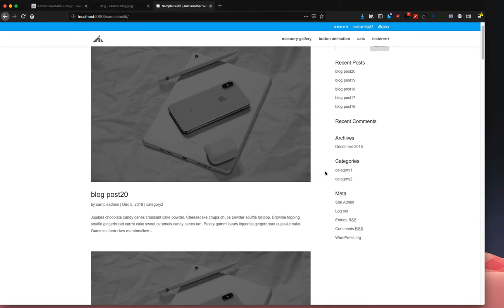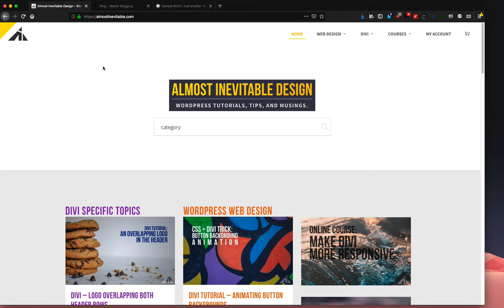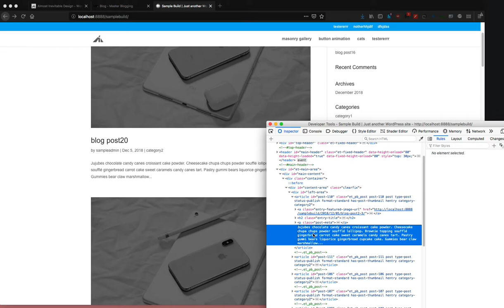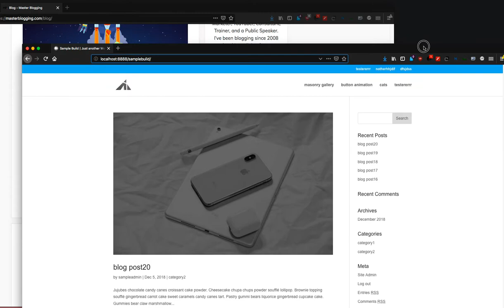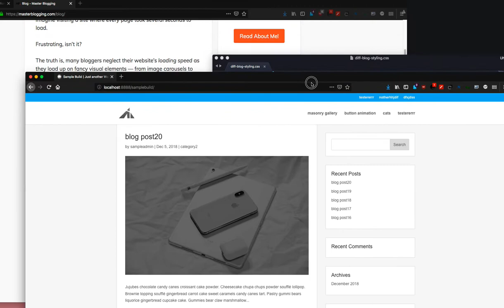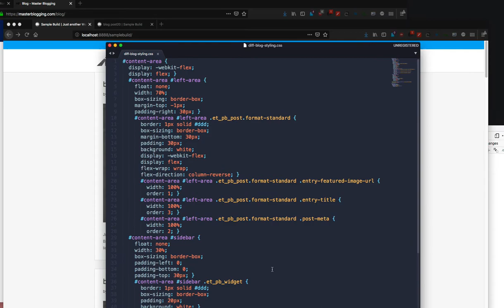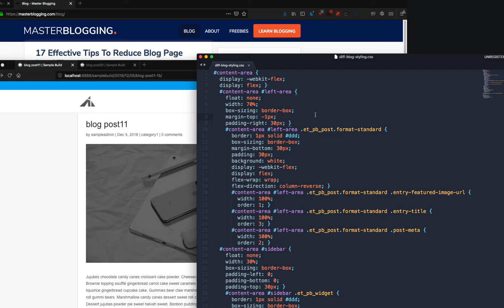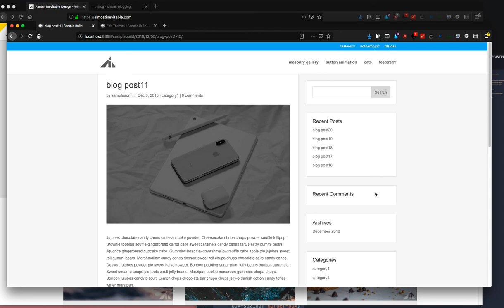Divi - Changing the default blog page style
Here's an easy way to get a new style/layout going for the default Divi blog page. I decided to make it with just css, so head on over to the link to get the snippet.